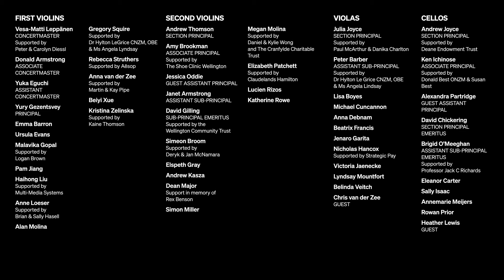Snake and Lizard with Raybon Kan & NZSO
Snake & Lizard is read by Raybon Kan
Accompanied by the New Zealand Symphony Orchestra
Composition by Phillip Norman
Written by Joy Cowley
Illustrated by Gavin Bishop
Edited & Produced by Innit Creative, Jonny Eagle & Melissa Spratt